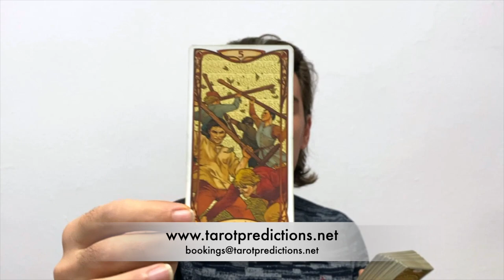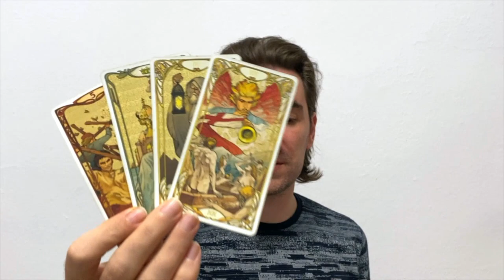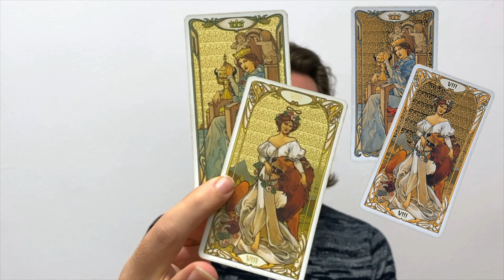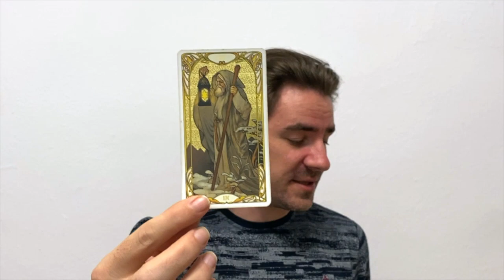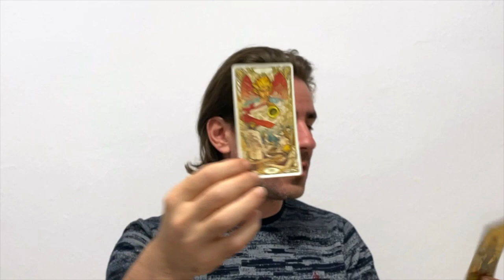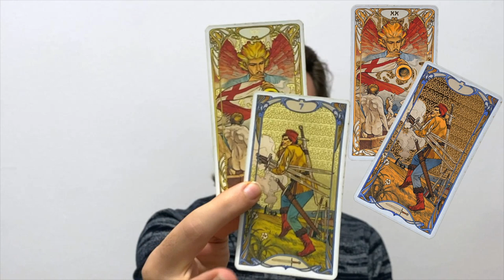💚 CAPRICORN A SPECIAL PERSON SHOWS UP 4 U & SOME OF U R GETTING BACK TOGETHER ❤ NOVEMBER 2022 TAROT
💚 CAPRICORN A SPECIAL PERSON SHOWS UP 4 U & SOME OF U R GETTING BACK TOGETHER ❤ NOVEMBER 2022 TARO
Future Event Predictions Lenormand Reading - Le Grand Tableau Spread 36 cards:
🌈 WEEKEND SPECIAL FRIDAY - SUNDAY - BUY 10 mins, get an extra 5 mins added to your tarot reading for FREE 😊